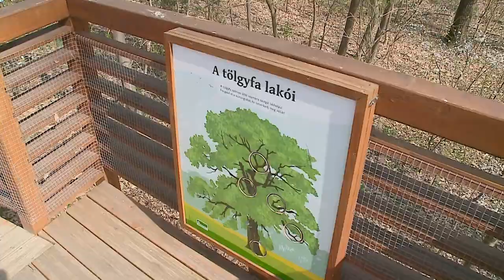A Városgondnokság végzi a fertőtlenítést Karcagon